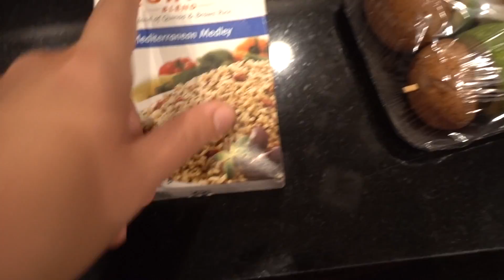DOG ATE MY SD CARD PRANK! ALL FOOTAGE LOST! HE GOT SO MAD! FUNNY AF | NICOLE SKYES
This was my first Prank on Jay and I got him good! Also included in the vlog -horse-dogs-dailylife